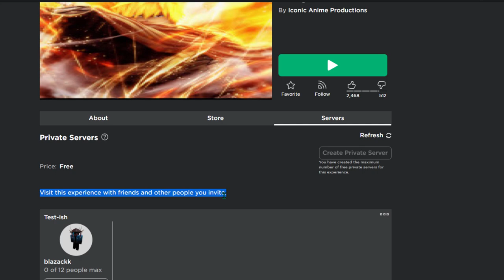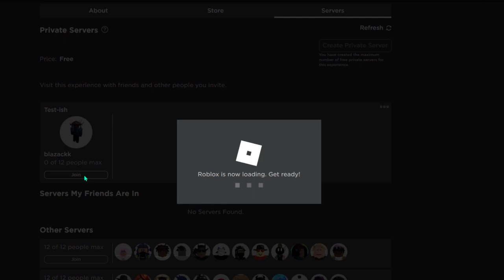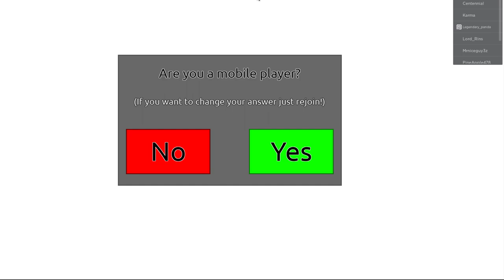So about this Upcoming Bleach Game (2022)... |Roblox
So about this New Bleach Game (2022)... |Roblox Reaper 2
ok... this game don't look that appealing but still works and it's pretty fun. and it's closed now